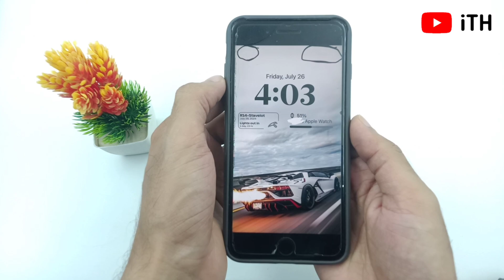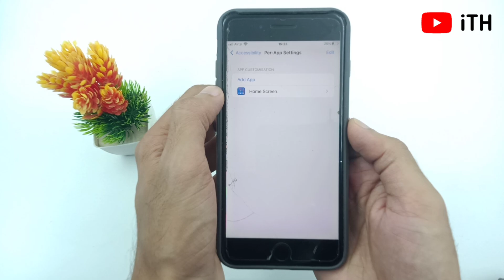iOS 17 - iPhone Lock Screen Status Bar White Problem | Hindi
iOS 17 - iPhone Lock Screen Status White Problem | Hindi

is video me bat karne vale he ki bahut sare iphone users ko iphone lock screen me white wallpaper place karne k bad iphone status bar visible nhi he to kaise fix kare.

Video kaise laga please comment Karna!